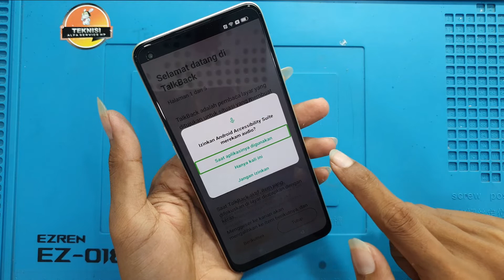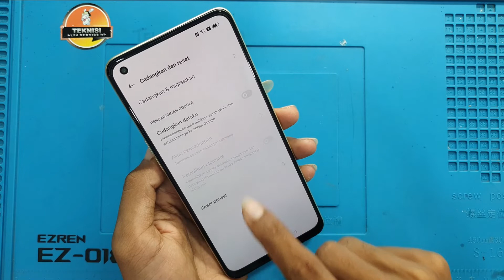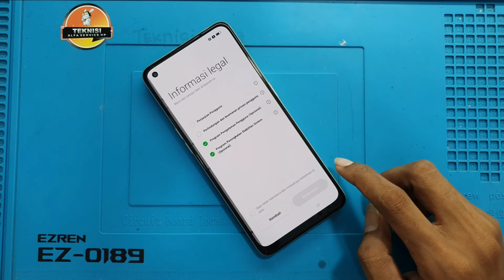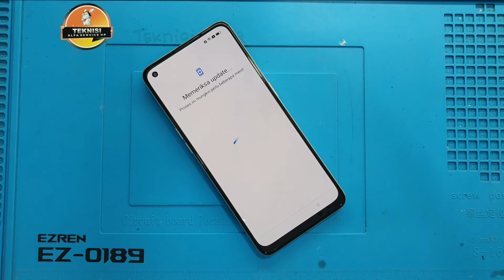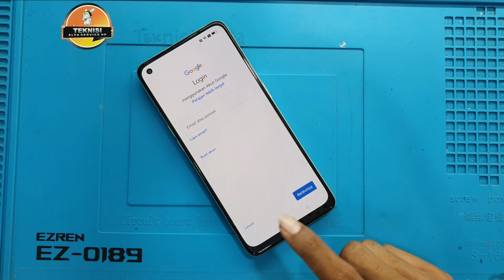Bypass Frp Oppo Reno 8 | Terkunci Akun Google / Android 12 Update 2022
SERVIS HP ONLINE ( VIA  REMOT ) HUB NO KONTAK DI BAWAH INI

                    ʟɪᴋᴇ   |  sᴜʙsᴄʀɪʙᴇ   |  sʜᴀʀᴇ   |  ᴄᴏᴍᴍᴇɴᴛ
           ●▬▬▬▬▬▬▬TEKNISI ALFA▬▬▬▬▬▬▬●

Frp Bypass Vivo Y35 || Unlock Google Account Android 12 | Frp latest All Vivo 2022 100% work